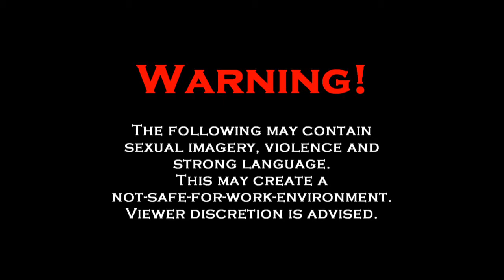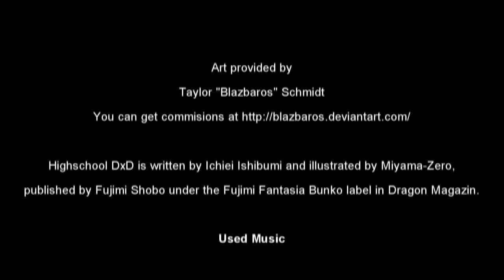At the Mountains of Badness: High School DxD 01. A prolog of pervertedness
Welcome at the Mountains of Badness, there I KnightmareAlpha present you the eldritch abominations of literature. This time we start with High School DxD by Ichiei Ishibumi. May the madness begin.

I recommend you watch the this episode of The Anime Room to get the origin story of the show

or you watch the latest episode of HP/MP there we talk about Persona 5... as usual

You can take At the Mountains of Badness with you wherever you go. and you can be part of the madness.